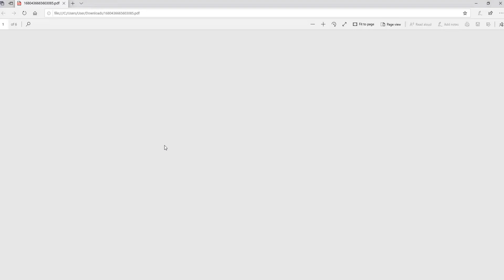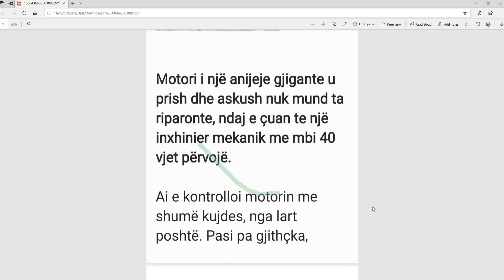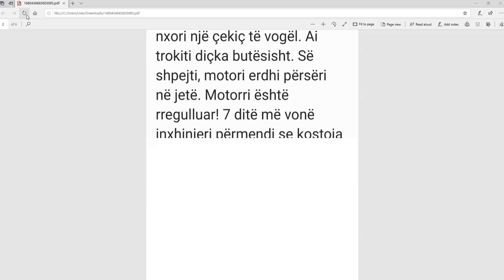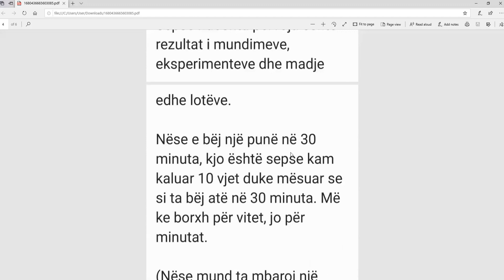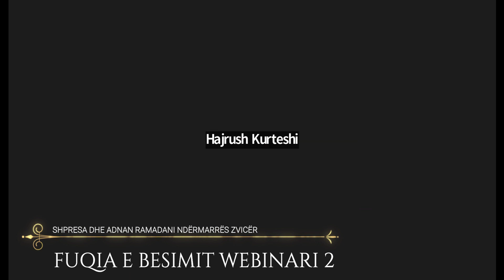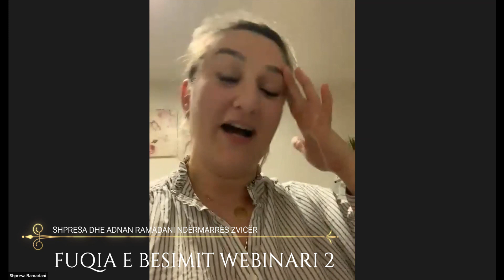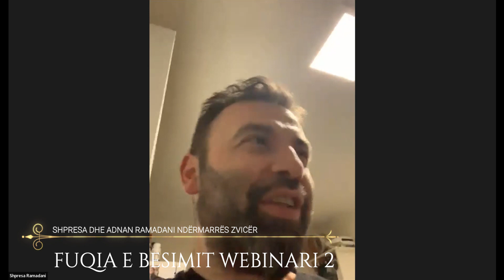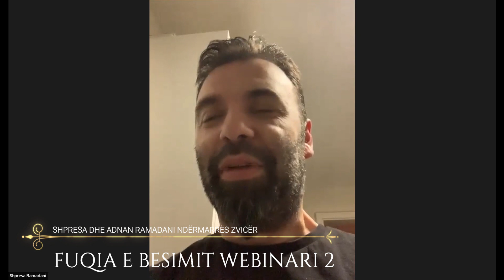Fuqia e Besimit Webinari 2 Shpresa dhe Adnan Ramadani- ndërmarrës Zvicër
Për më shumë informacione lidhur me webinaret e ardhëshme regjistroheni në